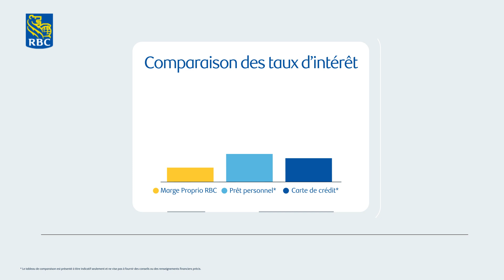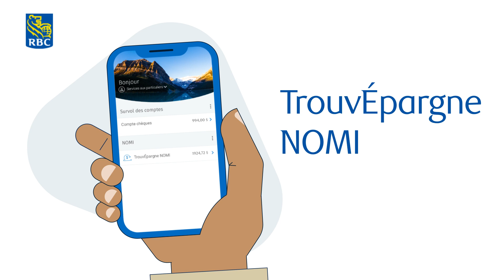Voici votre hypothèque RBC.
Votre nouvelle Marge Proprio RBC comprend des caractéristiques intéressantes. Regardez notre vidéo pour en savoir plus.

HLP F 1